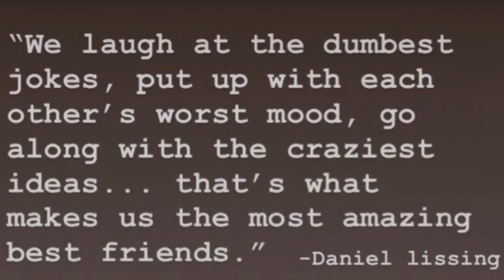Daniel Lissing & Erin Krakow - Friends for Life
A music video about Dan & Erin's friendship

Video Credits: Daniel Lissing, Erin Krakow, Crown Media United States, LLC
Song/Cover: The Bad Days by Daniel Lissing